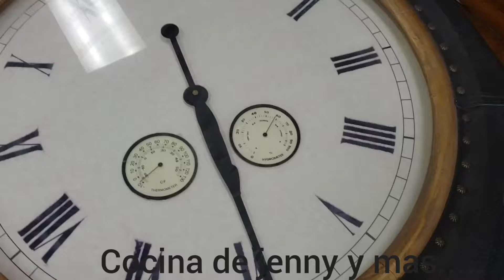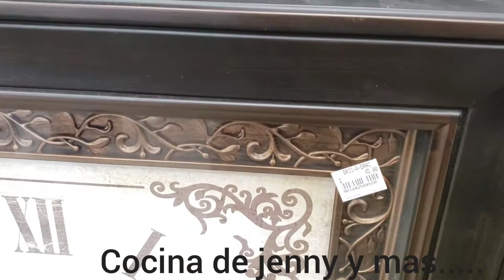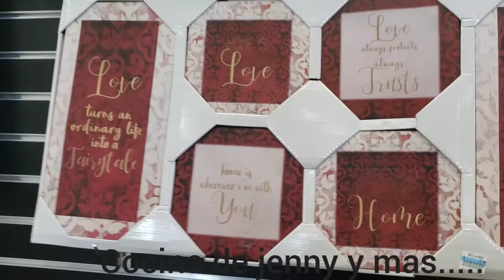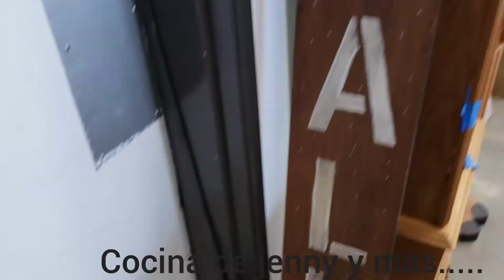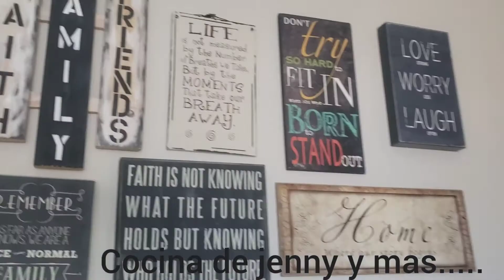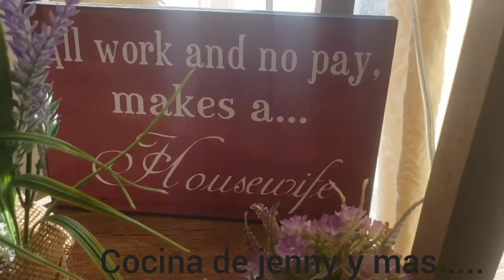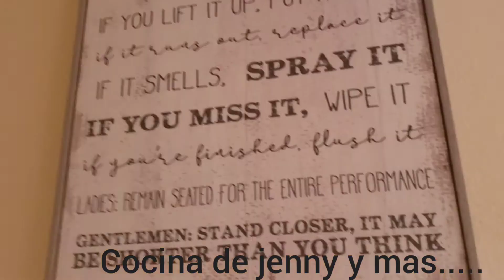Vamos a las segundas ➕ les enseño todo lo que he comprado en las segundas 🌹🏞